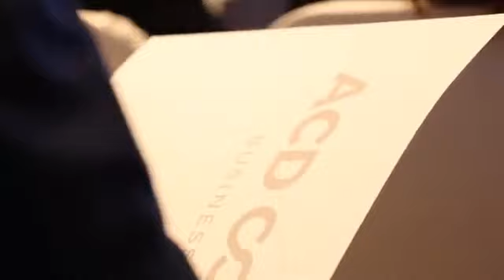ACD Connect Business Forum 2016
ภาพบรรยากาศจากการประชุม ACD Connect Business Forum 2016 เวทีภาคธุรกิจที่จัดขึ้นครั้งแรกในวันนี้ที่โรงแรมพลาซ่า แอทธินี กรุงเทพมหานคร ภายใต้หัวข้อหลัก "การเชื่อมโยงนวัตกรรมการเงินเพื่อเอเชียที่ยั่งยืน" โดยเฉพาะเรื่องฟินเทค และการระดมทุนเพื่อพัฒนาโครงสร้างพื้นฐาน เชื่อมโยงเอเชียเพื่อเอเชีย นอกจากนี้ มีการมอบรางวัลไอเดียยอดเยี่ยมและการเปิดตัว ACD Connect Network Portal อีกด้วย